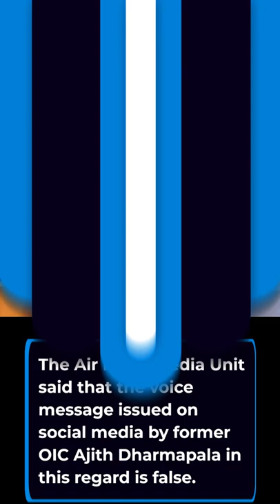Sri Lankan Air Force refuses claims it granted refuge to Gotabaya Rajapaksa.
The Sri Lanka Air Force has rejected reports that embattled President Gotabaya Rajapaksa was currently staying at a private house belonging to its chief Air Marshal Sudarshana Pathirana, describing it as "propaganda" to tarnish the force's image.